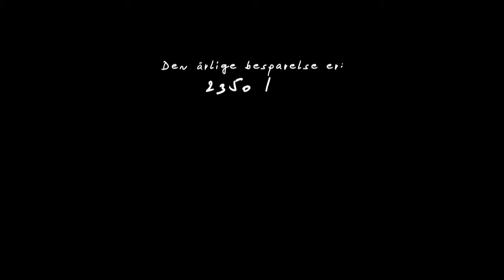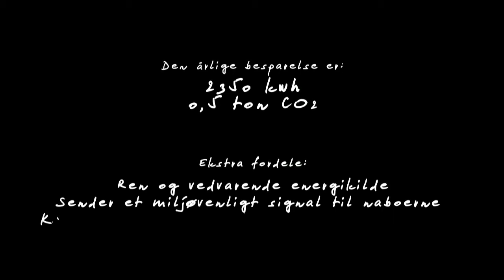Solvarme (Energirenovering film 10 af 10)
Energistyrelsen og Videncenter for energibesparelser i bygninger har sammen lavet en række energirenoveringsfilm. Se med her og lær om solvarme.